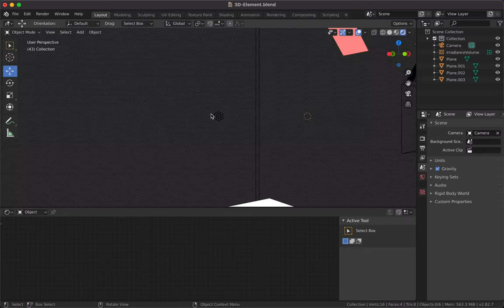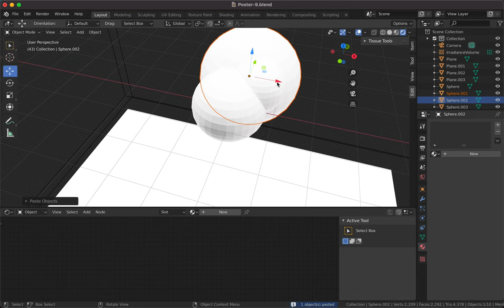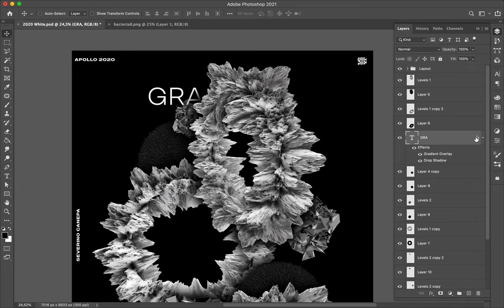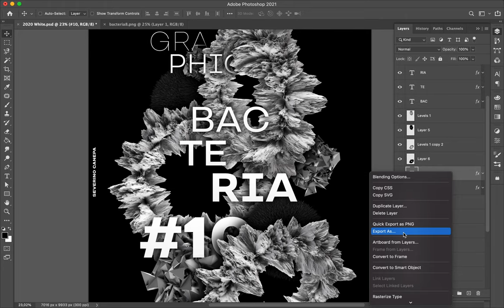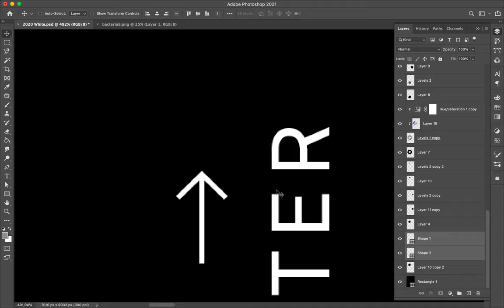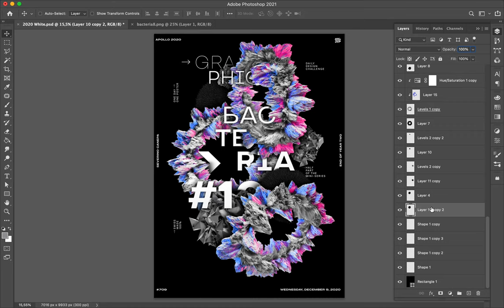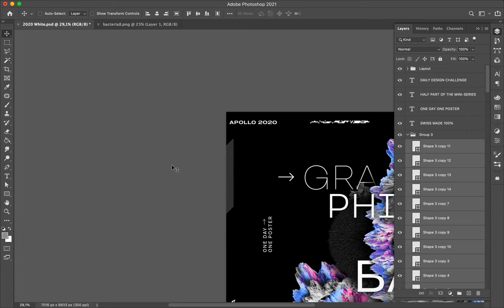Speed Art Poster #709 Graphic Bacteria #10